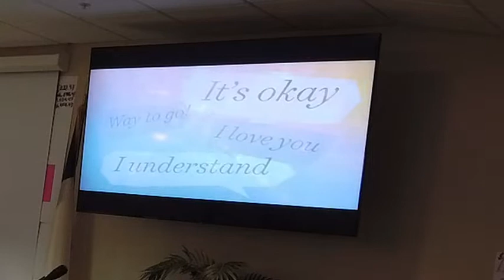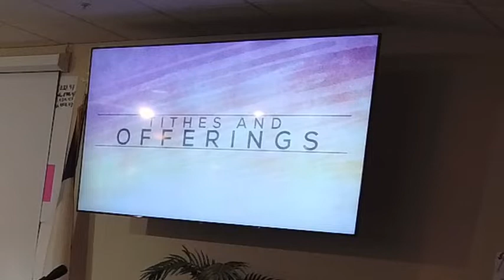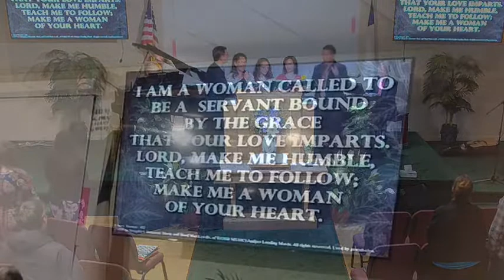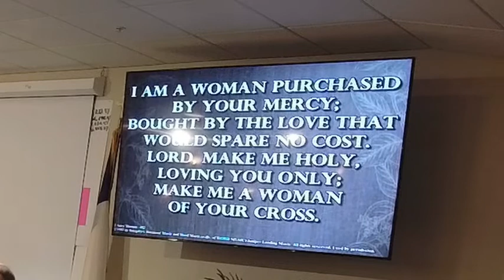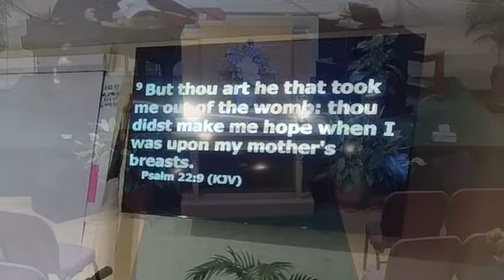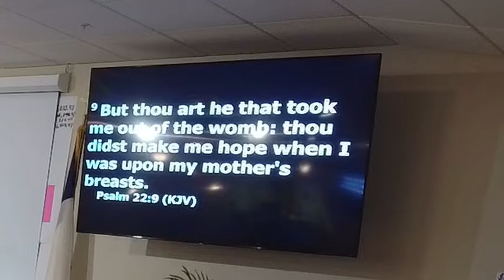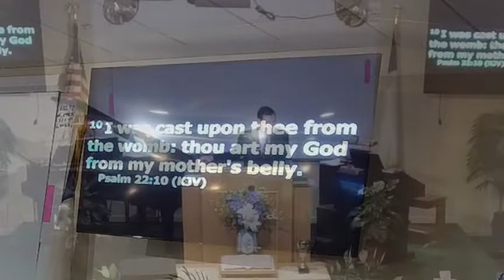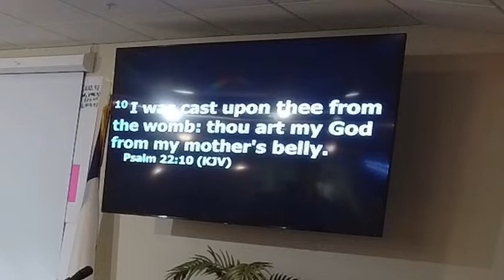Sunday morning service at 5/8/22